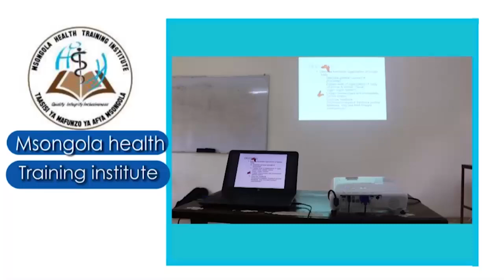"MAGUFULI Amejitoa MUHANGA, HII ni VITA, ANAPIGANA, Tuachane na WANAOMBEZA" - DC LONGIDO...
Mkuu wa wilaya ya Longido, Frank Mwaisumbe, ametoa ushauri kwa wananchi katika kipindi hiki cha kampeni kupima sera nzuri za wagombea kuelekea uchaguzi mkuu utakaofanyika Oktoba 28 mwaka huu, ambapo amnesema utakuwa ni uchaguzi kati ya Uzalendo na Ubepari..